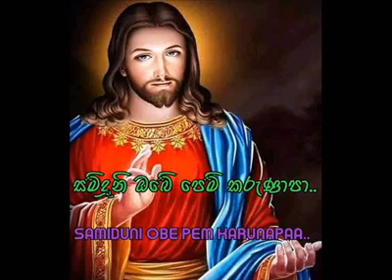Pudami Obata.. පුදමි ඔබ‍ට..